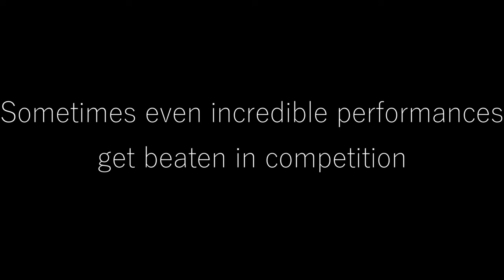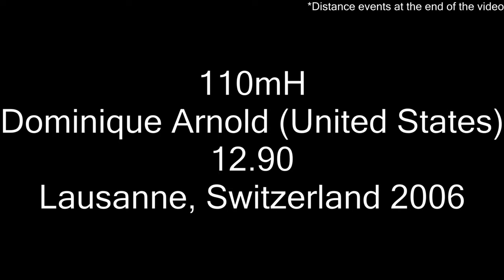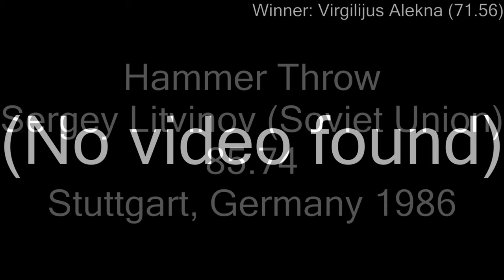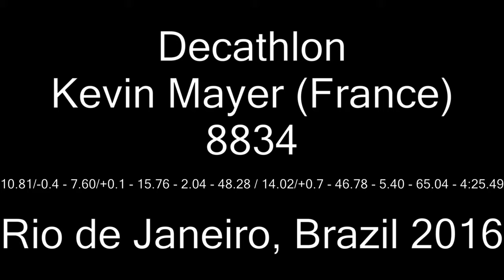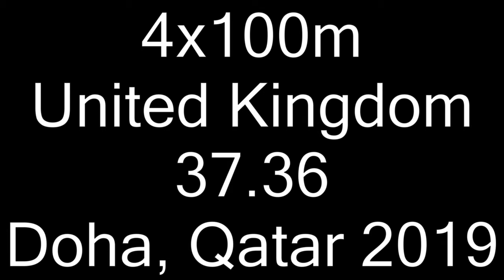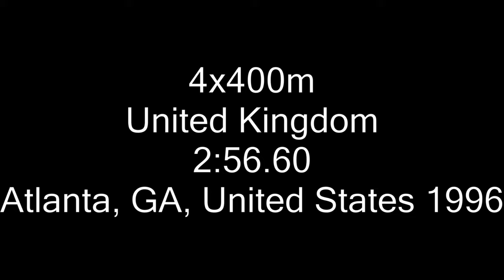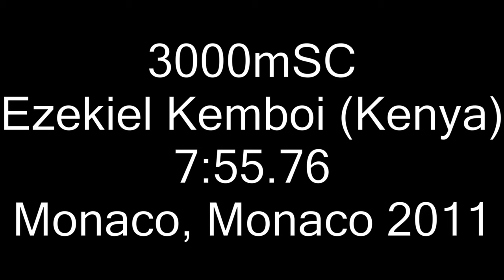Best 2nd place results of all Time in Track & Field (2021) (Men)｜HD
The best results that have lost the competition, per event in men's track and field.
As of October 2023, the best 2nd place result in the Shot Put is 22.91.

0:00 Intro
0:36 Sprints
2:03 Hurdles
2:38 Jumps
4:48 Throws
7:02 Decathlon
8:13 Relays
9:53 Distance
15:22 Outro

Song: Dylan Sitts - Virtual Underworld

Featuring: Tyson Gay , Usain Bolt , Yohan Blake , LaShawn Merritt , Wayde van Niekerk , Dominique Arnold , Liu Xiang , Rai Benjamin , Karsten Warholm , Mutaz Essa Barshim , Bohdan Bondarenko , Sam Kendricks , Armand Duplantis , Carl Lewis , Mike Powell , Will Claye , Christian Taylor , Ryan Crouser , Tomas Walsh , Joe Kovacs , Gerd Kanter , Virgilijus Alekna , Sergey Litvinov , Yuriy Sedykh , Johannes Vetter , Thomas Röhler , Kevin Mayer , Ashton Eaton , Team United Kingdom , Team United States , Nijel Amos , David Rudisha , Bernard Lagat , Hicham El Guerrouj , Daniel Komen , Haile Gebrselassie , Nicholas Kemboi , Ezekiel Kemboi , Brimin Kipruto